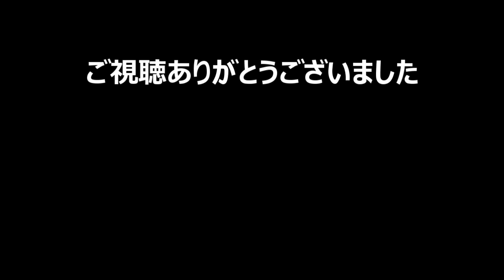【Autonauts オートノーツ 実況#1】 めざせロボット帝国！自動化できるロボットを駆使して惑星を開拓せよ 【日本語】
【Autonauts オートノーツ】の実況プレイです。アドバイス＆指示等はご遠慮ください。